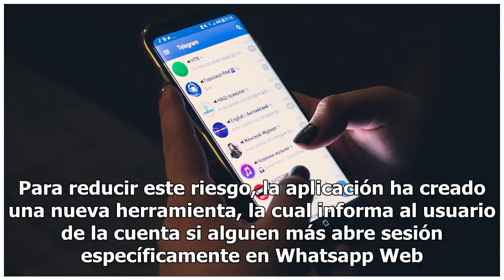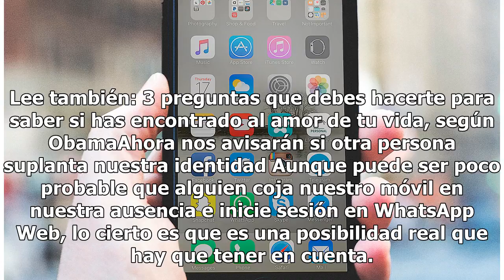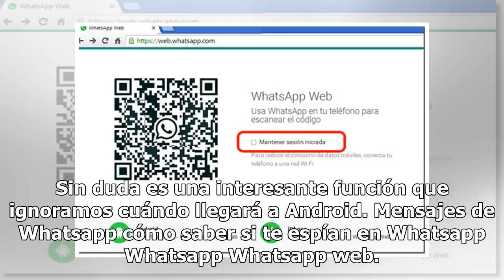Si alguien espía tu Whatsapp ahora recibirás una notificación en tu celular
Whatsapp cómo averiguar si te espían. FOTO. UNSPLASH Hoy en día la vida de muchos de nosotras está basada en el uso de la tecnología, pocas concebimos nuestros días por ejemplo sin Whatsapp, pero todo esto tiene un riesgo, al comunicarnos por este medio muchas veces dejamos nuestra vida expuesta a t...